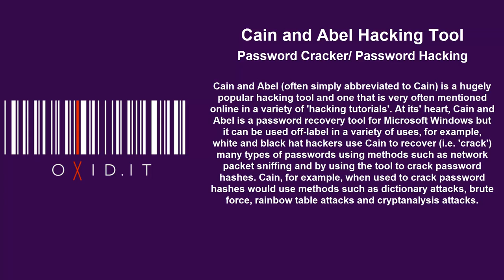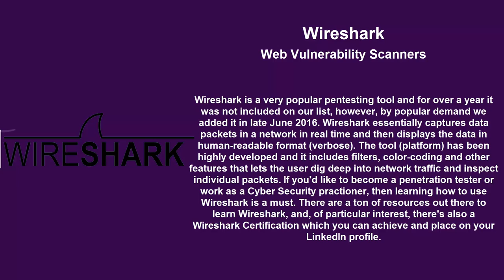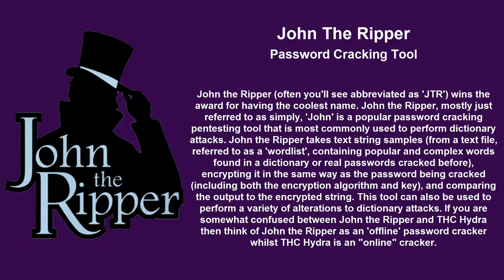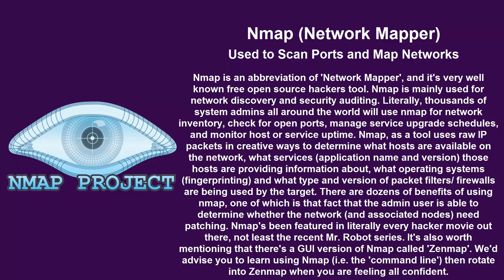Top Ten Hacker Tools | XOAD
🔝Short Description.
⏩Best Way To Top Ten Hacker Tools.

🔛Long Description.
⏩A hacking tool is a program designed to assist with hacking, or a piece of software which can be used for hacking purposes. Examples include Nmap, Nessus, John the Ripper, p0f, and Winzapper.. ... Hacking tools such as Cain and Abel, however, are well known as Script Kiddie Tools.

Basically, wireless hacking tools are of two types. One of which can be used to sniff the network and monitor what is happening in the network. And other kinds of tools are used to hack WEP/WPA keys. These are the popular tools used for wireless password cracking and network troubleshooting.

Metasploit by Rapid 7.
Nessus Vulnerability Scanner.
Cain and Able Hacking software.
Kali Linux Penetration software.
Hydra Hacking software.

💌 About Channel.